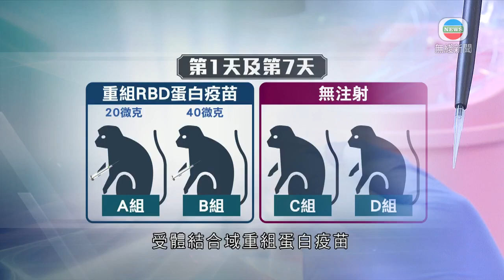香港新聞 港澳等大學以重組蛋白研疫苗 有效阻新冠病毒繁殖－20200803－TVB News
本港理工大學與澳門科技大學合作，利用重組蛋白研製新冠病毒疫苗，發現能有效阻止病毒複製及繁殖，預計短期內進行臨床試驗。團隊說如果將來成功生產，將優先預留給港澳市民使用。

港澳合作在新冠肺炎疫苗研究，取得進展。本港理大及澳門科大聯同多間內地院校，二月起合作研究，用多種動物做實驗，其中猴子分成四組，其中兩組在第一及第七天分別注射20及40微克、俗稱「RBD」的受體結合域重組蛋白疫苗，另外兩組沒有注射。二十一天後所有猴子被注入新冠病毒，曾注射疫苗的兩組猴子，之後都產生強烈病毒中和抗體，亦沒有出現副作用；沒有注射疫苗的兩組，體內病毒量每日遞增。

同類實驗亦在兔子和老鼠身上進行，發現注射疫苗後，產生抗體的機率是百分之百，團隊指反映疫苗成效顯著，期望在未來兩至三星期就開始臨床試驗，他們表示如果最終試驗成功，適合大規模生產。

理大應用生物及化學科技學系客座教授劉耀南表示：「這個技術平台生產的價錢，肯定是其他技術平台一個很小的百分比，是在生物科技中，其中一個最成熟的生產程序，也沒有大的阻礙，生產價錢自然會便宜。」

團隊已跟台灣廠商簽訂生產合約，亦獲創科局接洽，將來如果成功生產，會預留八百萬劑優先給港澳市民使用，這項研究結果已在國際科學期刊《自然》發表。

相關影片:
1. TVB無綫7:30 - 一小時新聞 －香港新增新冠肺炎確診宗數 連續12日過百 115宗新個案全屬本地感染－香港新聞－20200802－TVB News
2. 澳門疫情後經濟重啟 景點賭場遊客少 回收業前景- -財經透視 -香港新聞-TVB News
3. TVB午間新聞 -內地派2支支援隊來港 負責核酸檢測及籌建方艙醫院 其中7名先遣隊員今日到港－香港新聞－ 20200802－TVB News